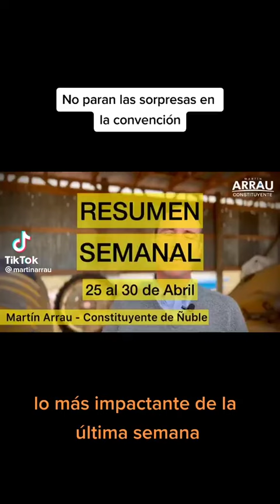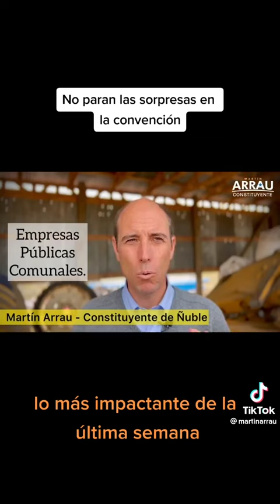LAS TONTERAS QUE SE HAN APROBADO EN EL MANICOMIO CONSTITUCIONAL 🎪, ESTA SEMANA